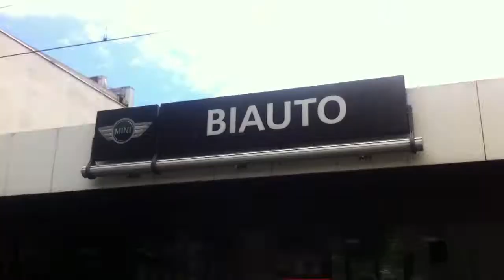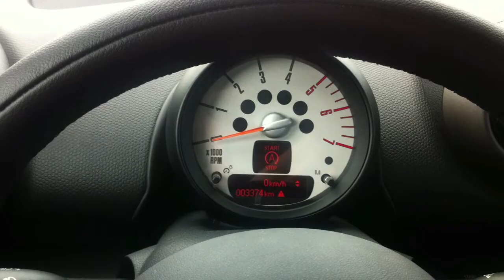MINI Diario - Il giorno della consegna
Un video che racconta un giorno memorabile, a lungo atteso, il ritiro nella Concessionaria biAuto Group della propria MINI. E' la cronaca di un incontro e del legame emotivo e personale tra un'auto dal carattere forte ed indipendente e chi sa rompere il grigiore quotidiano e la noia delle persone 'normal' con uno stile divertente, creativo e non convenzionale. Non poteva che essere affinità elettiva sotto il cielo di biAuto Group.